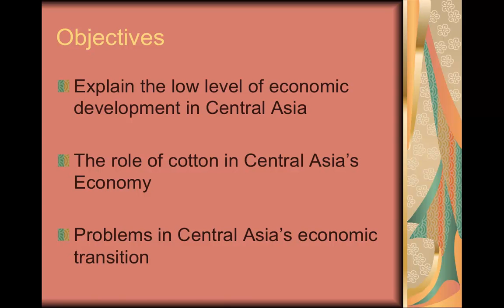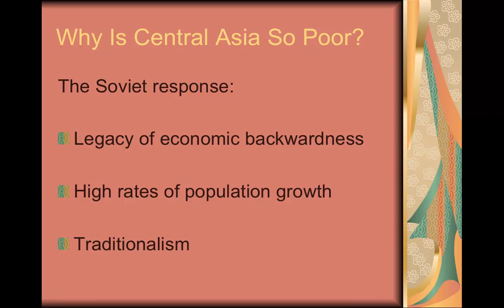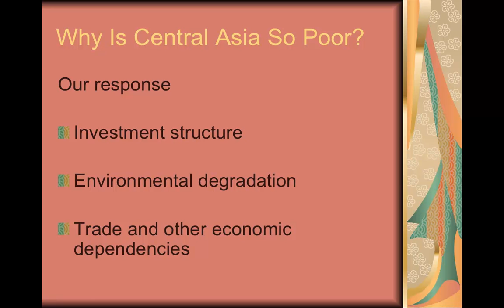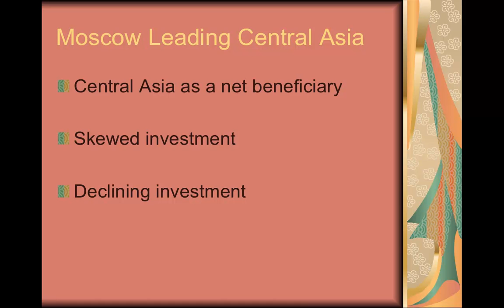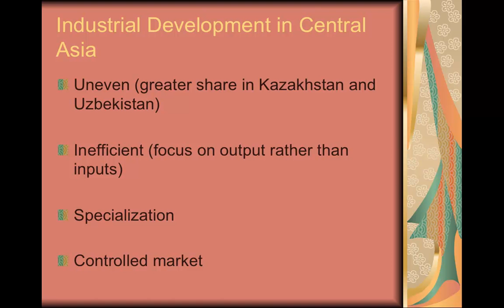371 - Central Asia - Week 10 - Economy - Part 1